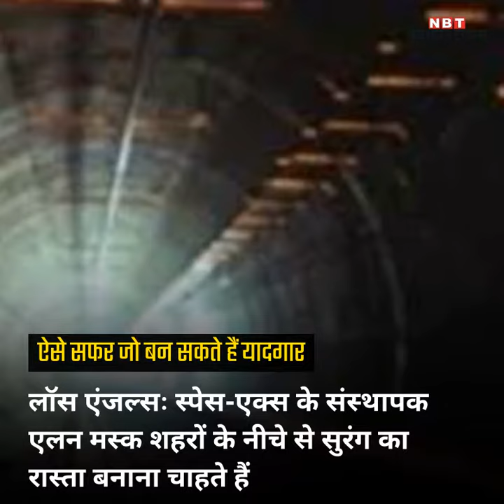ऐसे सफर जो बन सकते हैं यादगार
लॉस एंजल्सः स्पेस-एक्स के संस्थापक एलन मस्क शहरों के नीचे से सुरंग का रास्ता बनाना चाहते हैं